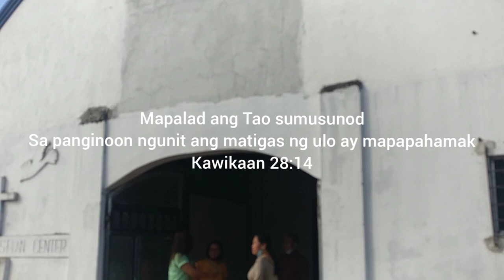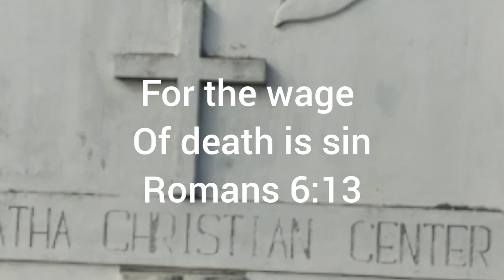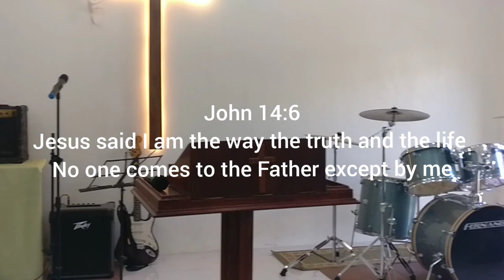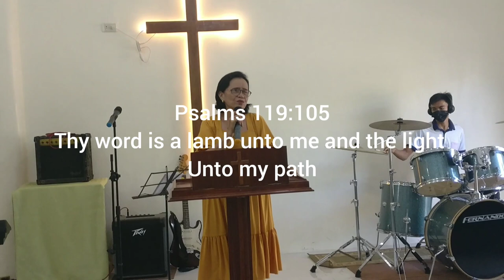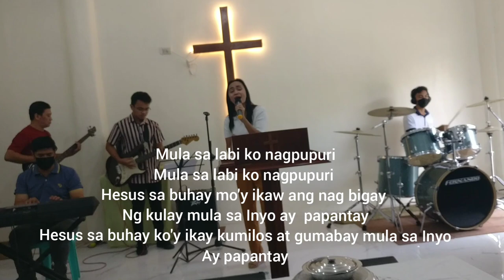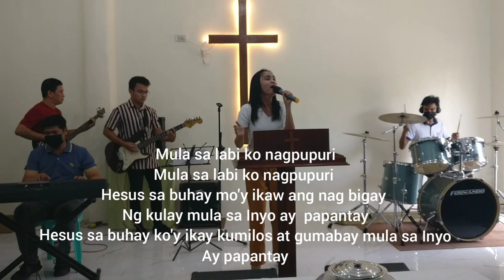maratha Christian center